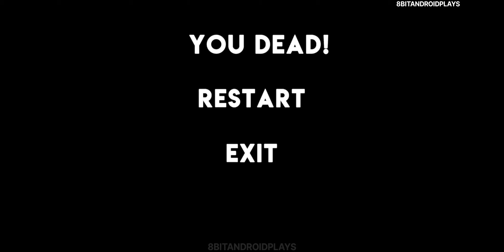DIGITAL CIRCUS HORROR GAME JAX - Full GAMEPLAY (ANDROID/iOS)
Digital Circus Horror game Jax New Mobile Gameplay. Full Game Walkthrough. Digital Circus Horror game Jax By Team GZ. The events of the game take place of the pilot series of "Digital Circus". Pomni iand Jax became Kane's puppets.  You only have three attempts!🎈🎈🎈